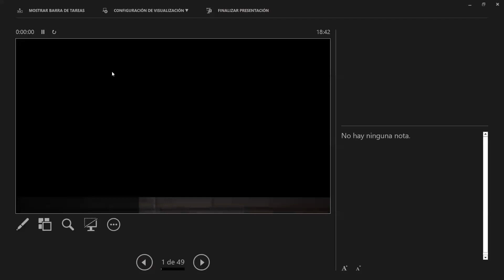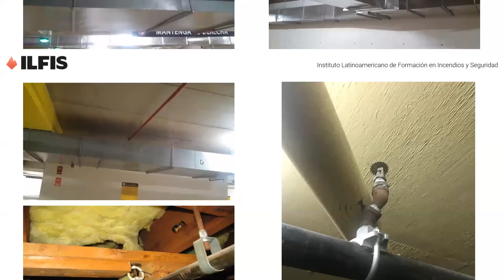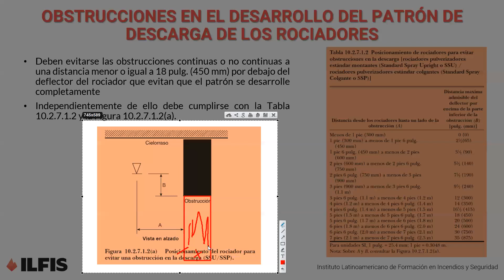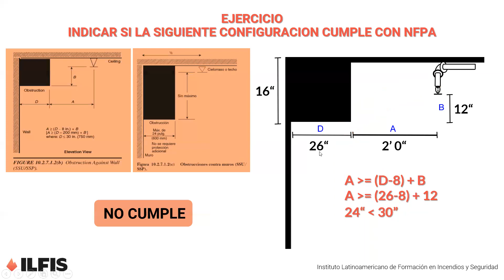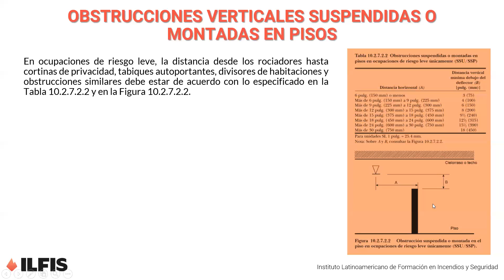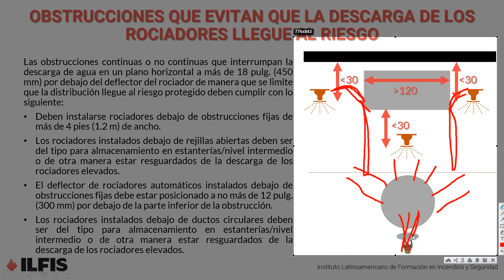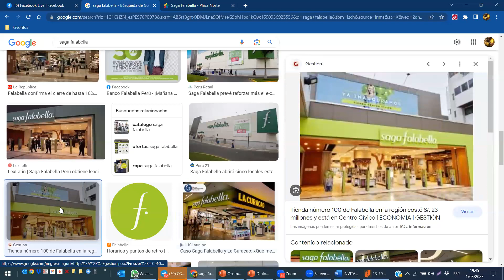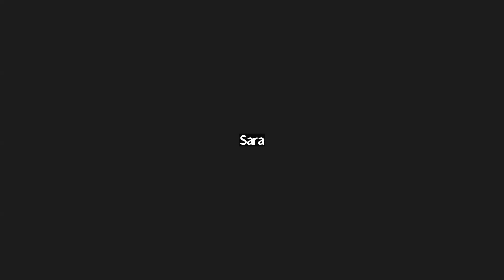OBSTRUCCIONES Y SU EFECTO EN EL DESEMPEÑO DE LOS ROCIADORES (CLASE 1)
INTRODUCCION:
Según las estadísticas de la Experiencia de los Rociadores en la Protección contra Incendios en Estados Unidos, la principal causa por la que un rociador no logra controlar el fuego es que el agua no alcanza su objetivo. Esto ocurre principalmente debido a las obstrucciones que sufren los rociadores a lo largo de su vida útil, tanto durante la instalación como durante su servicio activo. Estas obstrucciones impiden que los rociadores desarrollen su patrón de descarga completo o alcancen adecuadamente el área de riesgo.
Para abordar este problema, la norma NFPA 13 ha desarrollado minuciosamente una serie de cálculos y procedimientos destinados a evaluar y prevenir esta situación. Estas medidas tienen como objetivo asegurar que los rociadores estén en condiciones óptimas para actuar de manera efectiva en caso de incendio.
Es fundamental tener en cuenta estas directrices y mantener una trazabilidad cuidadosa de los rociadores durante su vida útil para garantizar su correcto funcionamiento. De esta manera, se puede maximizar la eficiencia de los sistemas de protección contra incendios y minimizar los riesgos potenciales asociados con incendios no controlados.

OBJETIVOS:
El objetivo de estas dos lecciones es proporcionar a los asistentes un conocimiento profundo sobre las obstrucciones que afectan al desempeño de los sistemas de rociadores automáticos de protección contra incendios. Durante las clases, se abordarán cuatro módulos diferentes para comprender mejor este tema.

CLASE 1:
Módulo 1: Estadísticas de protección con sistemas de rociadores automáticos.
Módulo 2: Obstrucciones en el desarrollo del patrón de descarga para rociadores pulverizadores estándar pendientes y montantes.

CLASE 2:
Módulo 3: Obstrucciones en el desarrollo del patrón de descarga para rociadores pulverizadores de pared.
Módulo 4: Obstrucciones en el desarrollo del patrón de descarga para rociadores pulverizadores montantes, pendientes y de muro lateral de cobertura extendida.

Al finalizar estas dos lecciones, los participantes estarán equipados con un entendimiento completo de las obstrucciones en los rociadores automáticos y serán capaces de aplicar este conocimiento para mejorar la eficiencia y confiabilidad de los sistemas de protección contra incendios en sus respectivos entornos.